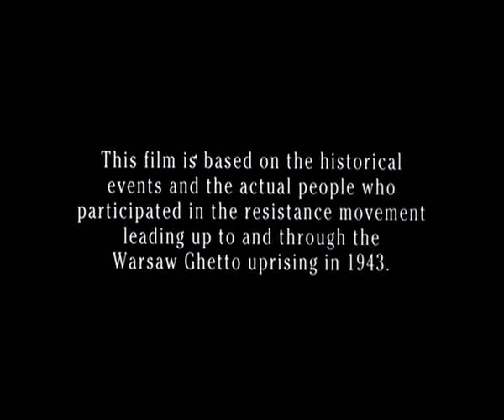Sabaton 40 1